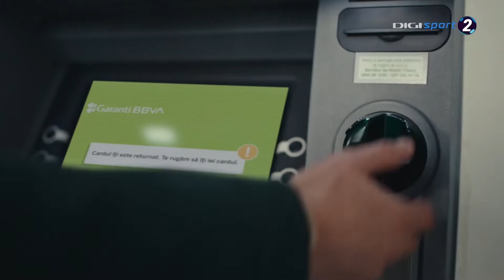Reclamă Garanti BBVA - Bonus 10% din venitul incasat pentru salariu sau pensie [2022]